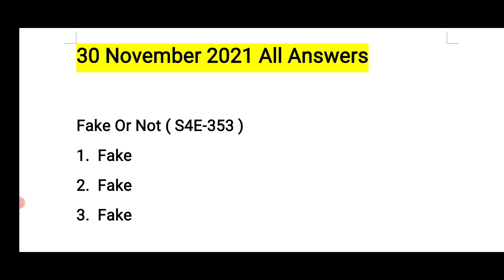Flipkart Quiz Answers Today | 30 November 2021